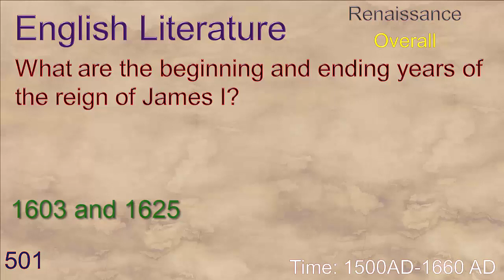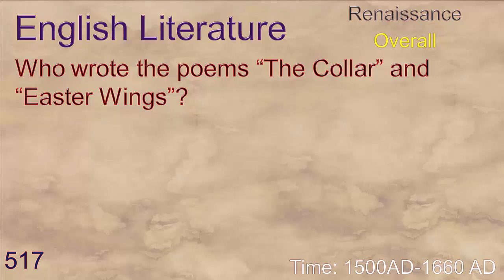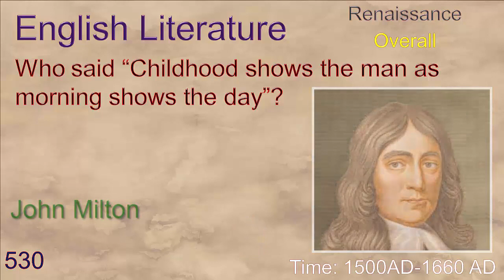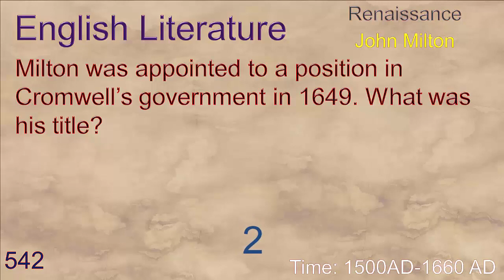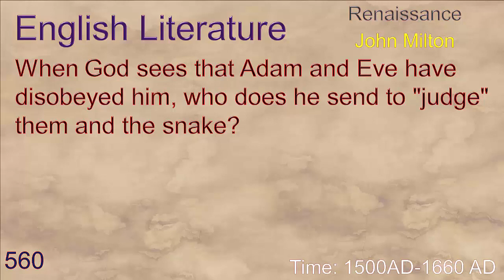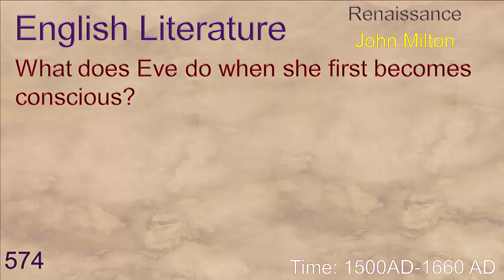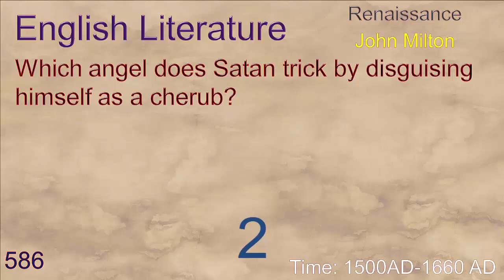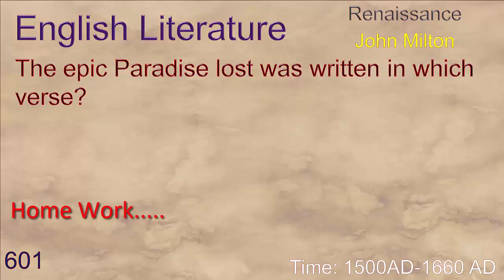English Literature -6: Important Questions and Answers on English Literature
English Literature: All Important Questions and Answers on English Literature (part-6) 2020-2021:

501. What are the beginning and ending years of the reign of James I?
502. Which era precedes Jacobean era?

The Caroline era
The Commonwealth era
John Milton
Paradise Lost